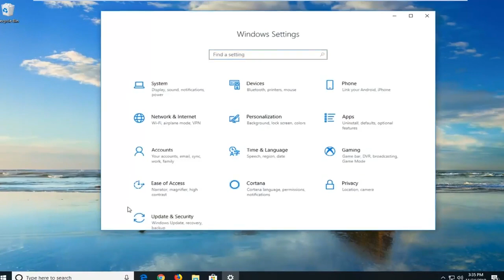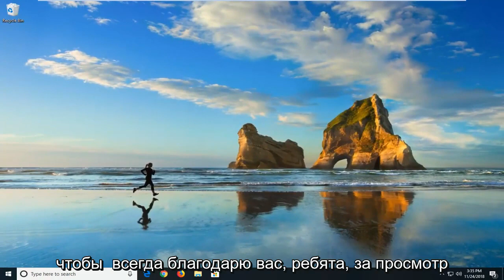Как отключить автоматическую смену языка windows 10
Как остановить автоматическую смену языка клавиатуры в Windows 10 и Windows 11.

В случае сценария с несколькими клавиатурами все становится сложнее. Язык клавиатуры меняется сам по себе из-за изменения клавиатуры во время набора текста. Дело в том, что клавиатура меняется, потому что мы случайно нажимаем сочетания клавиш, такие как WinKey+Пробел (меняет пары язык/клавиатура) или Alt+Shift (меняет язык) или, наконец, Ctrl+Shift (меняет клавиатуру). Итак, если ваш язык клавиатуры в Windows 10 меняется сам по себе, есть три способа решить эту проблему. Во-первых, убедитесь, что Windows 10 не добавляет клавиатуры без вашего разрешения, а во-вторых, это то, о чем мы поговорим дальше.

Это руководство применимо к компьютерам, ноутбукам, настольным компьютерам и планшетам под управлением операционных систем Windows 10 и Windows 11 (Домашняя, Профессиональная, Корпоративная, Образовательная) от всех поддерживаемых производителей оборудования, таких как Dell, HP, Acer, Asus, Toshiba, Lenovo, а самсунг..